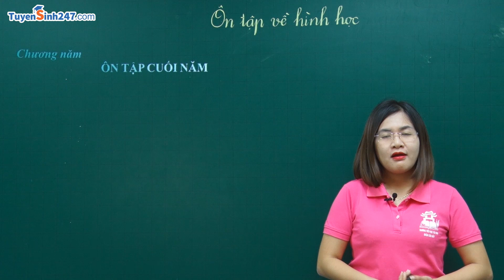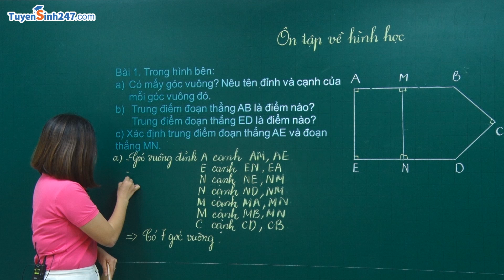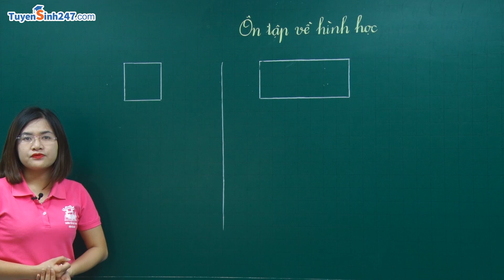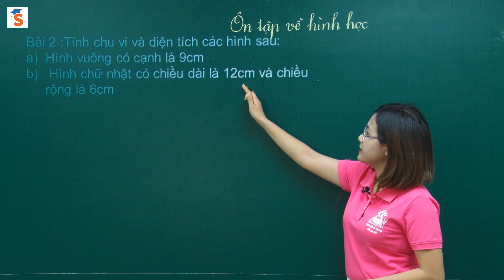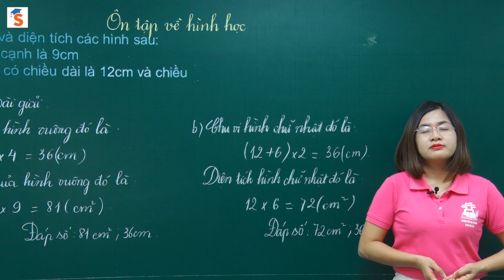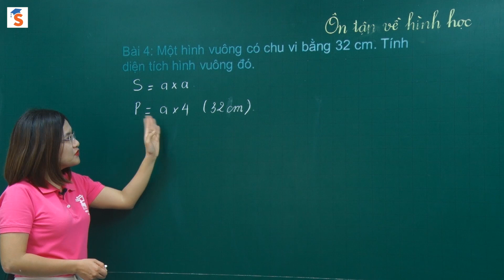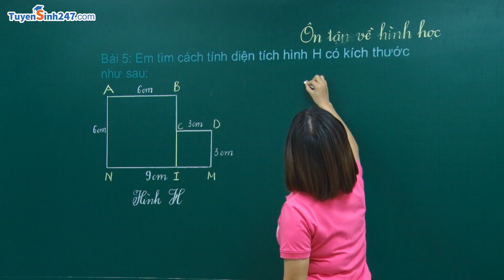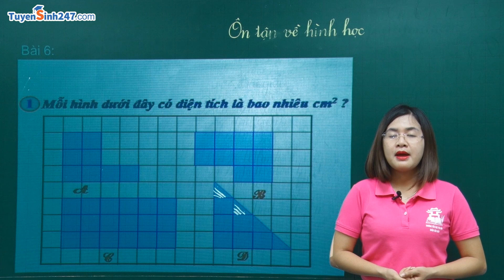Toán 3 - Chương 5 - Bài 4: Ôn tập về hình học - Cô Bùi Thị Thanh Hà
Nội dung bài học bao gồm:
1. Góc vuông, trung điểm của đoạn thẳng
2. Hình vuông, tính chu vi, diện tích hình vuông
3. Hình chữ nhật, tính chu vi, diện tích hình chữ nhật
Chúc các con luôn học tập thật tốt!
Tham khảo khóa học của môn Toán lớp 3 Chương trình mới tại đây